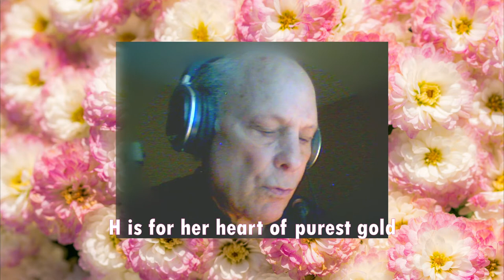MOTHER - Craig Schroter & The Phoenix Singers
M-O-T-H-E-R
Written by Theodore Morse and Howard Johnson
Performed in the style of Eddy Arnold
Guitar accompaniment and vocals by Craig Schroter
Vocals by The Phoenix Singers of Georgina, ON:
Judith Ferguson, Nancy Pickering, Fred Pinkerton, Allyn Pollock, Trina Richards, (Helen Slawson), (Kathy Smith), Cyndy Wallbank

Audio and video editing by Trina Richards aka teknicalwaves